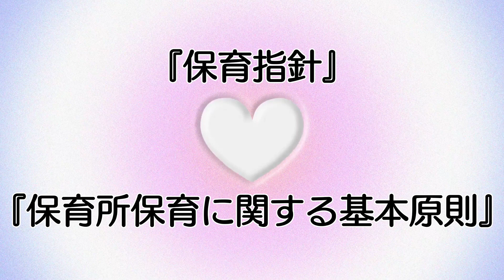5.子どもの子育て第2弾『保育指針〜保育所保育に関する基本原則』〜保育所の役割(エ)〜